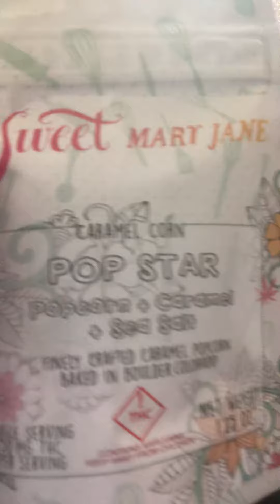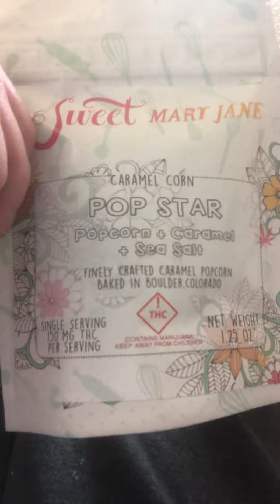THC Popcorn review